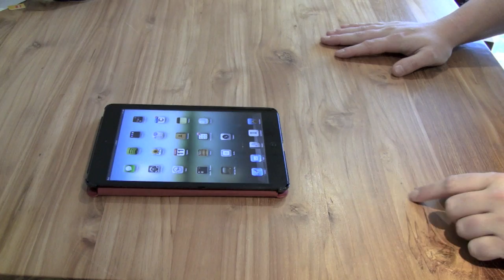Review: Geckocover voor de iPad mini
We hebben weer heel wat accessoires voor tablets klaarliggen voor een review en in dit artikel kijk ik naar de Geckocover voor de iPad mini.